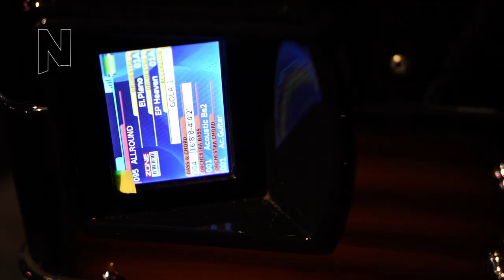Bugari EVO B55 // Full In Depth Sound Review! (Part 2/2)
Our beloved repairman Pieter takes the Bugari EVO through its paces! This is the first of two videos in which he shows you as many sounds as possible. And the Bugari EVO has a lot!